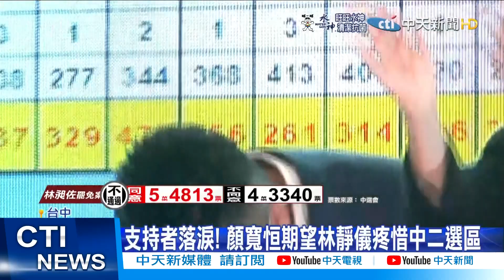【每日必看】林靜儀勝7840票 顏寬恒鞠躬"一通電話我都在"@中天新聞CtiNews 20220109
全國矚目的台中第二選區立委補選，投票率達到5成5，下午4點開始開票，一度呈現拉鋸戰，由顏寬恒暫時領先，但林靜儀後來居上，慢慢將差距拉開，最後林靜儀拿到8萬8752票，比顏寬恒多出7840票，顏寬恒也出面，接受落選事實，承諾會繼續打拚，跟鄉親站在一起。

歌名: Sunspots
作者: Jeremy Blake
類型: Dance & Electronic
氣氛: Happy Music